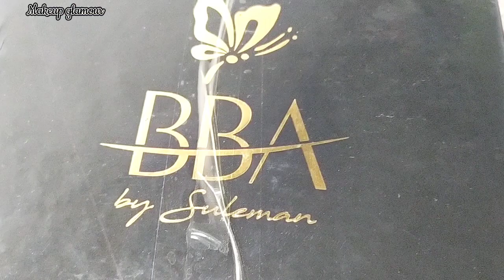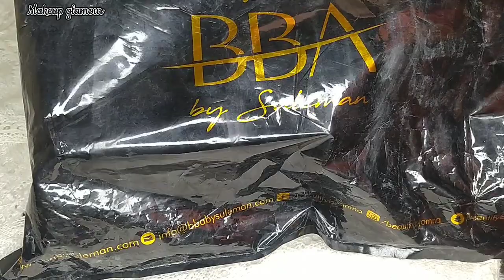Affordable Skin care Products in summer For wrinkle free skin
Hi friends..
here are your queries

affordable skin care
affordable skin care routine
simple skin care with affordable products
affordable skincare
affordable anti aging skin care products
affordable skincare products
affordable summer skincare products
dry skin care in summer
glowing skin
summer skin care routine for dry skin
affordable eid skin care for all skin types
skincare for youthful glow
wrinkle free skin
skincare for wrinkles